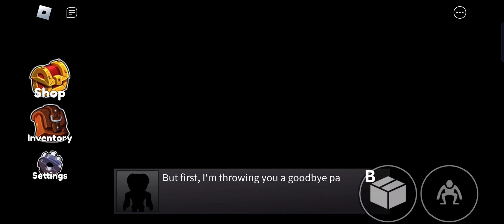Rainbow Friends Full Gameplay But Everyone Is Old Yellow